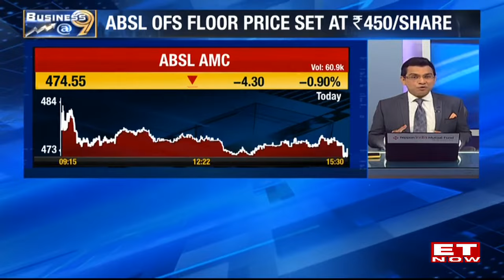Aditya Birla Capital To Sell 4.99% Stake Of Aditya Birla Sun Life Via OFS | Top Stock Market News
Promoters Aditya Birla Capital and Sun Life (India) AMC Investments on March 18 approved the sale of up to 2.01 crore shares of Aditya Birla Sun Life AMC, representing 7 percent of the issued and paid-up equity share capital of the company, through an offer for sale (OFS) to achieve minimum public shareholding of the ABSLAMC.